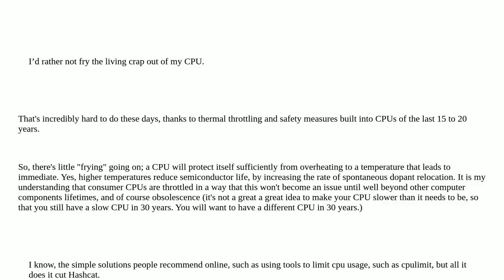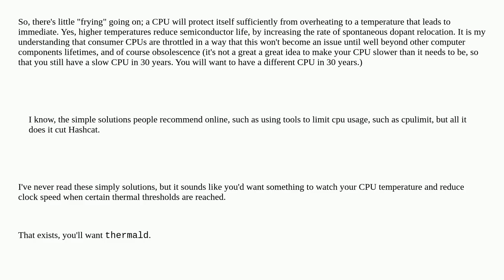Unix: How to *actually* limit CPU usage for Hashcat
How to *actually* limit CPU usage for Hashcat

A special thanks goes out to the community

  cpulimit cpu-usage cpu